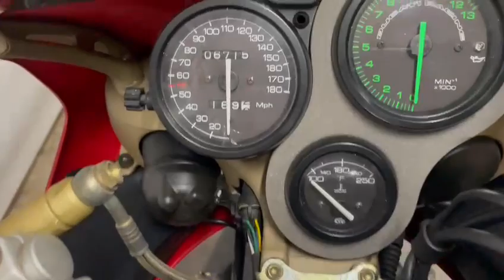2000 Ducati 916 Fogarty Replica 996cc